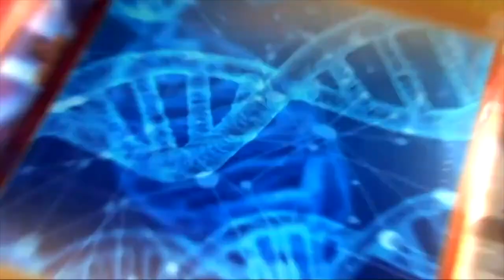Tamrini | Utunzi Wa Mazingira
Msimamizi: Ben Chumba
Mgeni: Agnes Murage - Mama Mazingira